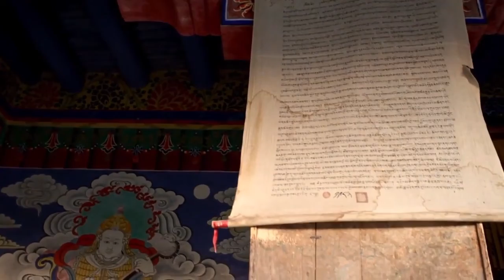Cute, Amazing and funny animals for meditation 5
Cute, Amazing and funny animals for meditation